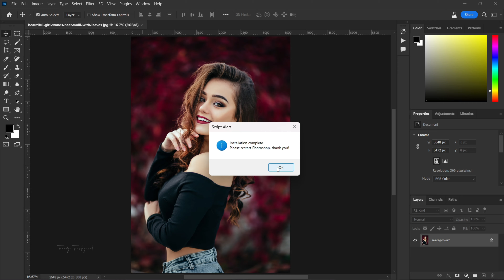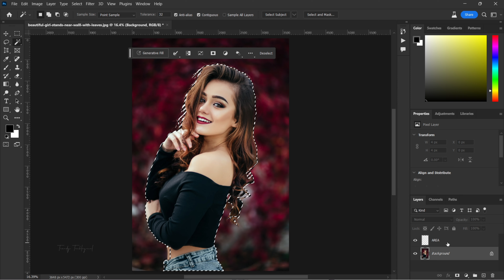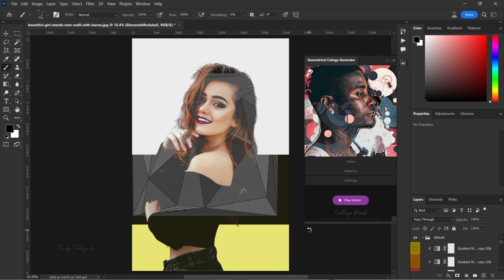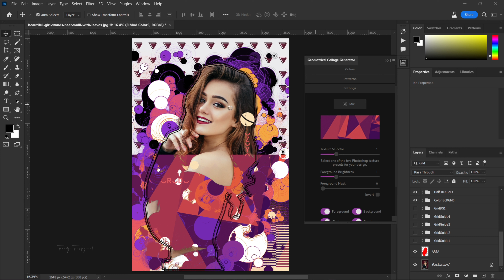Geometrical Plug in for Photoshop | Trendy Techlogical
**Discover the new Geometrical Collage Plugin, which allows you to easily apply dot particle designs and
other shape patterns to any image in Photoshop.**.

**Unlimited combinations could be created, thanks to the script, which generates random layouts.
Each iteration is unique and produces a different and sophisticated layout.**.

Perfect fit for diverse design works such as illustrations, printed artworks, and branding.
If you like photo manipulation effects, this is a tool you must have.

**The video tutorial link is included in the “Video Guide link” file in the download.**

**Resolution**
This Photoshop Extension contains high-resolution textures.
 to give you the best output image quality

**Colorscripts**
The collection of 10 pre-made colorful Photoshop Presets included.

**Texture Selector**
The Texture Selector allows you to generate
 random variations of texture type you have selected.

**Intelligent Optimization**
The script will check an open document and apply all required settings if needed.

**UI Colors**
Support four UI brightnesses, to match Photoshop UI color themes.

**Languages**
Support only English Photoshop language

**Compatibility**
Mac Os / Windows
 Adobe Photoshop CC2015.5 or newer